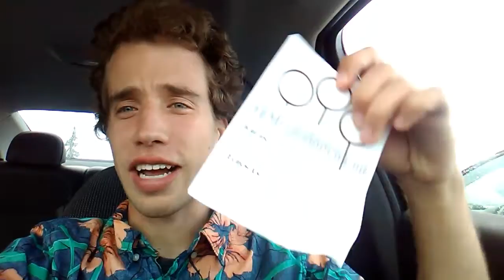Campus Life Night 2017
I give a summary of how campus life night went at Grand Valley.